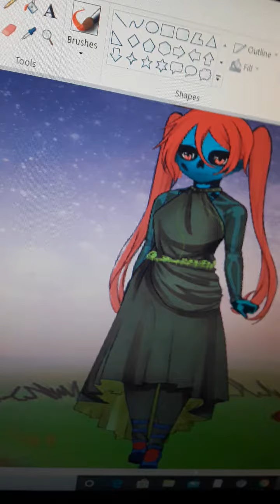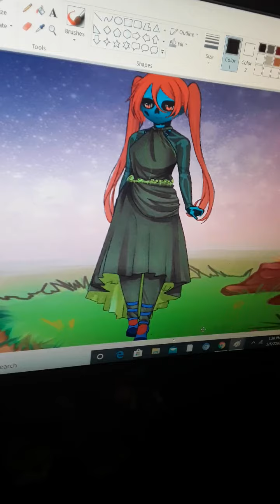Jacklets theme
Suits the daughter of jack sklengton and sally  and the pumkin princesz